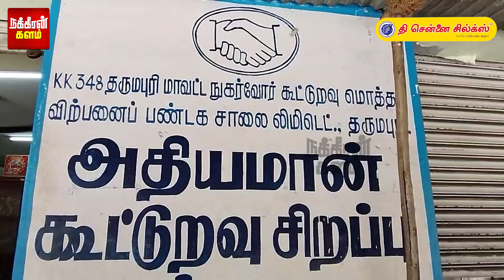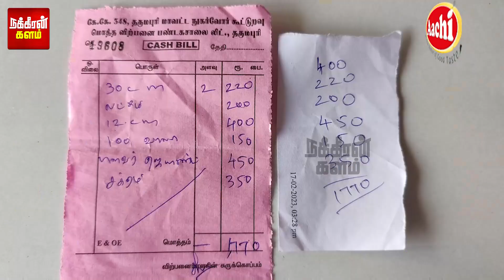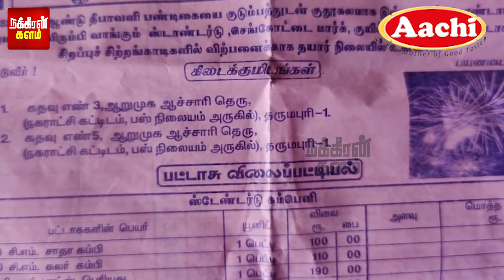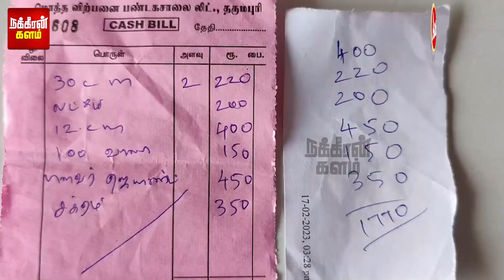எங்க வேணாலும் சொல்லு.. பாத்துக்கலாம்! கொள்ளையடிக்கும் கூட்டுறவு பண்டகசாலை! களைகட்டும் தீபாவளி வசூல்!